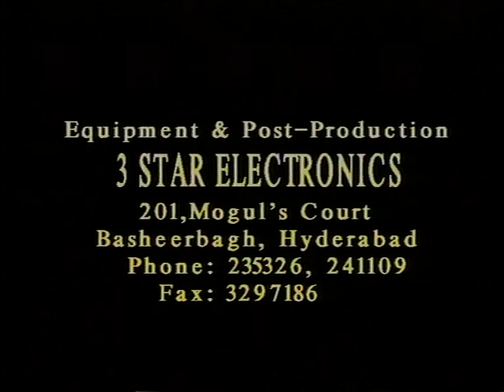81st Birthday Celebrations Ruh Rihan in Sindhi 2